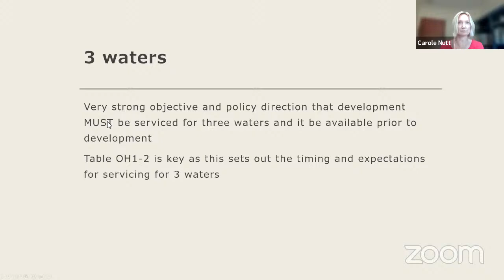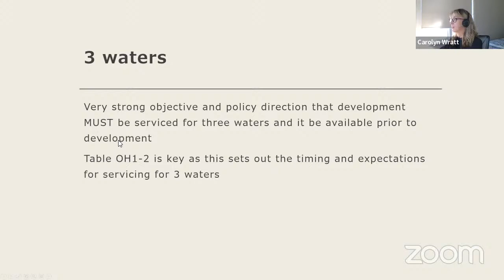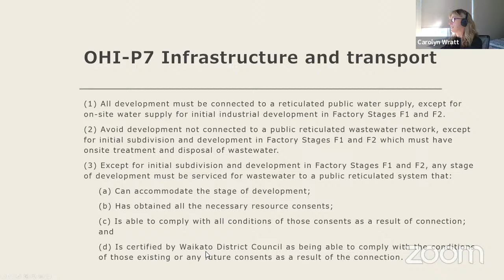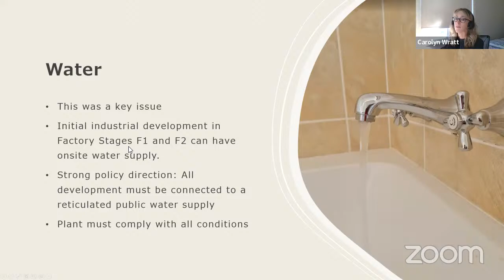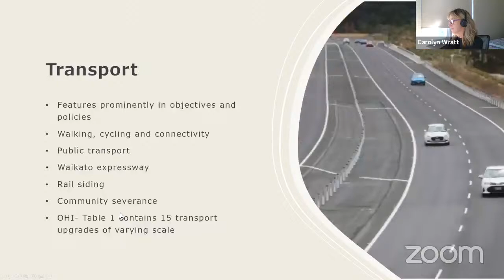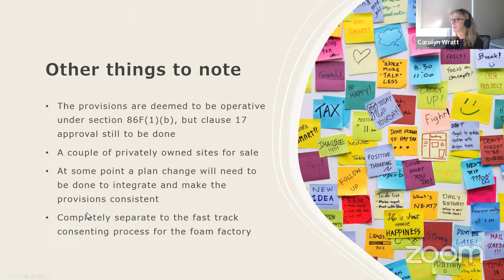Water Governance Board - 15 March 2022